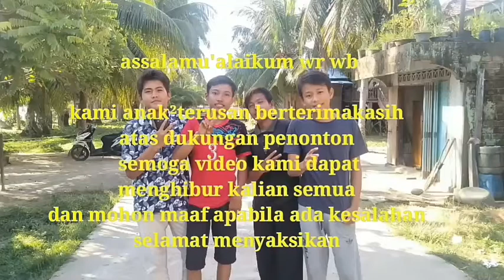PENYESALAN PEMAIN GAME YANG MELUPAKAN IBADAH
Vidio ini dibuat untuk mengingatkan kita agar tidak terlalu sering bermain game kita juga harus beribadah karena malaikat tidak akan menanyakan game apa yang kalian mainkan